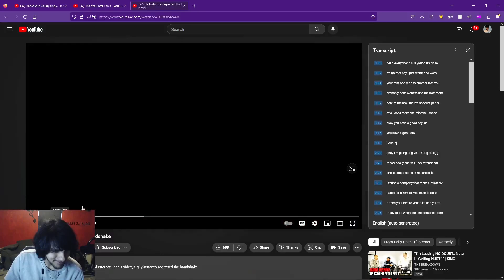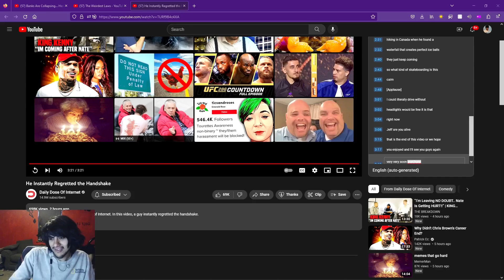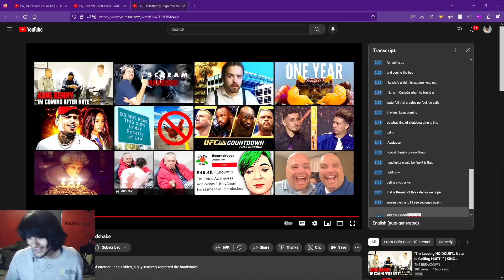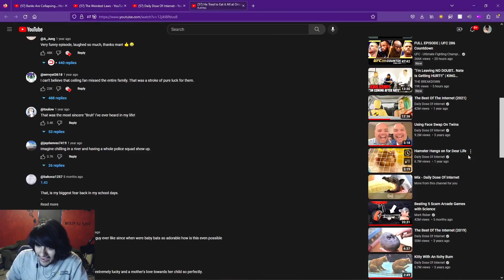Pinkweenie Reacts to He Instantly Regretted the Handshake | Daily Dose Of Internet